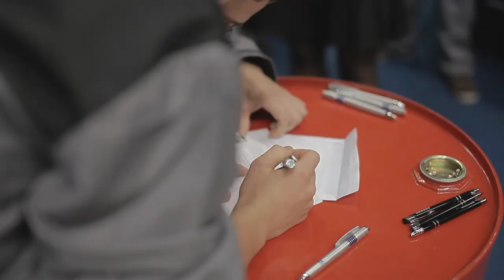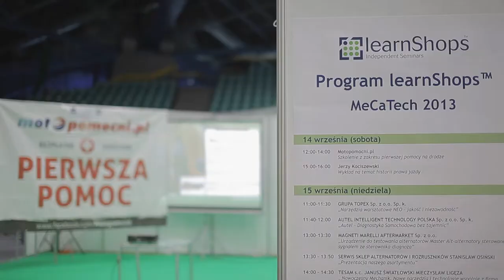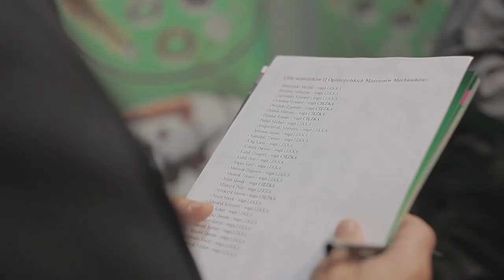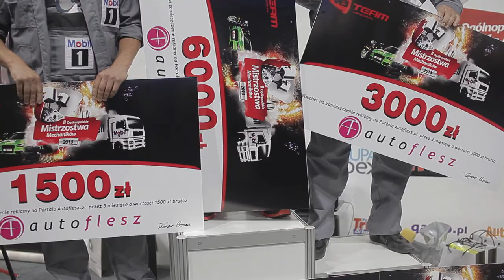Młody Mechanik z Mobilem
Konkurs dla Młodych Mechaników zorganizoawany przez V8 Team oraz firmę Mobil